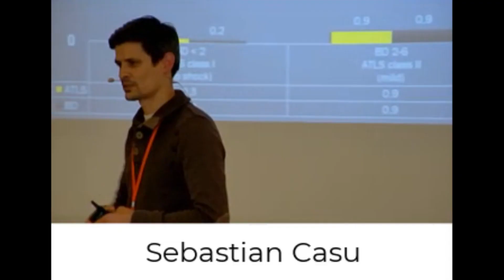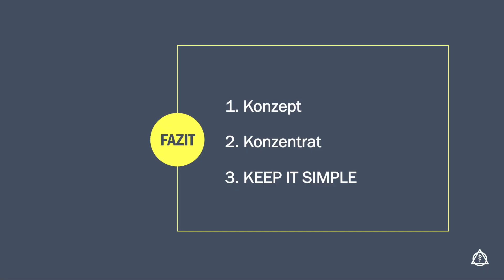Storytelling: kleine Geschichten im Vortrag machen abstrakte Themen greifbar.